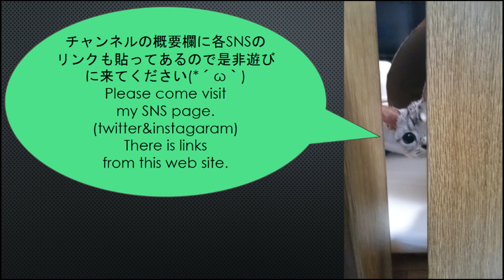保護11～17日目‐#6 我が家の可愛い子猫たち ニコラテの寝姿と甘え顔 Cute kittens of my family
保護11～17日目‐#6
我が家の可愛い子猫たち　ニコラテの寝姿と甘え顔
Cute kittens of my family

2015.12/5生まれ、アメショーのニコ(♀)と2016.6/28保護(当時推定2か月半)の茶白のラテ(♂)との様子をUPしています！